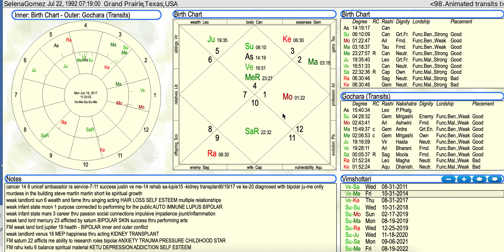Selena Gomez Vedic Astrology